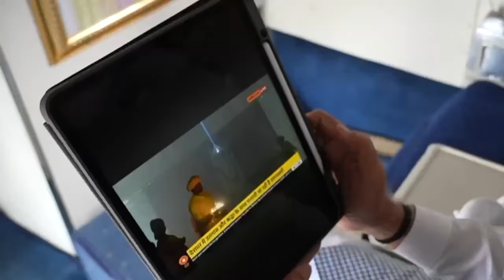PM नरेंद्र मोदी ने हवाई जहाज में बैठकर देखा सूर्य तिलक का लाइव प्रसारण।